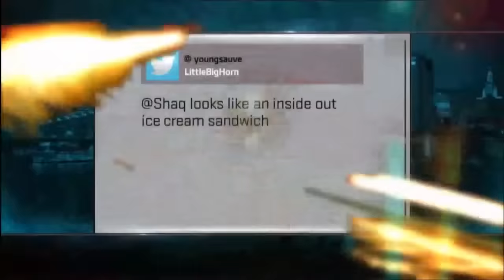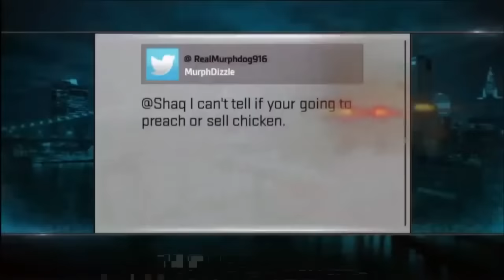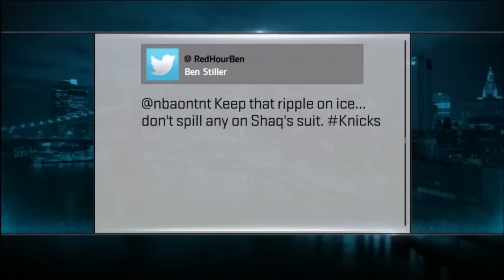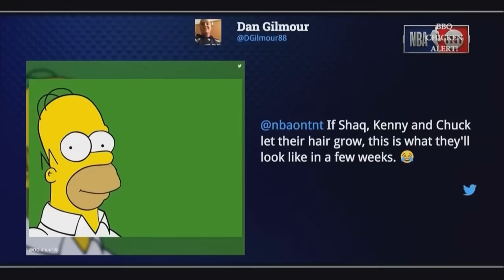Inside the NBA Crew Funniest Moments Ever Part 9 - The Gift That Keeps on Giving!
Some of the funniest moments ever from the most outstanding sports show of all time with a cast with impeccable chemistry!

In a Non-profit way, this also has the potential to bring more fans to the show and increase fan engagement through the comment section. It also raises awareness about this show so people can watch it Live and I strongly encourage that if you CAN, watch it Live!

00:00 Chuck on Reggie’s show
00:17 “ Bar Brawls”
00:26 Jarrett Jack looking…
00:43 Day in the life of Charles Barkley
00:55 I’m supposed to be the baddest ever
01:01 He got in a fight with his hairdresser
01:09 Three eyebrows
01:21 Charles in a dress
01:34 Put that on a T-Shirt
02:09 Charles tells people at home to not adjust their set cos of Shaq’s suit
02:16 Chernobyl-like
02:31 Shaq looks like an inside-out ice cream sandwich
02:43 Shaq’s suit has some technical difficulties
03:00 All I can see our Shaqs hands moving
03:11 Chuck on Shaq’s suit
03:39 Can’t tell if Shaq is going to preach or sell chicken
03:45 Colonel O’Neal
04:02 Ben Stiller tweets Chuck
04:16 Ben Stiller wants to protect Shaq’s suit
04:29 Chuck trying a drink
04:37 Shaq puft
04:48 Trolling Chuck’s website again
05:02 Xie Xie or Shay Shay?
05:15 Chairman Chuck
05:35 Underdog spills his drink on Shaq
05:45 Ernie also spills his drink on Shaq
06:15 Shaq Shoulder Lean
06:26 Where we at?
07:35 Chuck plays the game
09:35 Answers to the game
11:02 Oh that’s Alabama!
11:15 Great Wall of Chuck
11:19 The Chuckfel Tower
11:22 Taj MahChuck
11:34 Chuck Gameshow Stats
12:10 Outside the NBA, Chef Garvin helps with Thanksgiving
12:35 The Crew stuff a Turkey
12:56 The Turkeys are stuffed with gag gifts
14:05 Underdog checking out a Turkey
14:16 Underdog throws the Turkey at Shaq
14:37 Shaq gets hit by a Turkey replay
14:59 Who shoots better Underdog or Lonzo?
15:06 Compilation of Shaq getting hit in the head
15:25 Shaq announces he will be set on fire
15:50 Shaq on fire preview
16:06 What’s Chuck going to do to that pool of water?
16:53 What the crew will look like if they let their hair grow
17:41 Why do they call it the 6?
18:00 Chuck is from the 205 or the 2?
18:39 Views from the dugout? - Ernie
18:49 Views from the bottom of the D-List - Kenny
19:08 Views from Kobe’s shoulders - Shaq
19:13 Shaq walks off the set
19:36 Views from the Hot Sign - Chuck
19:55 Shaq taking it personally
20:19 Shaq’s orginal reaction
20:32 Outro